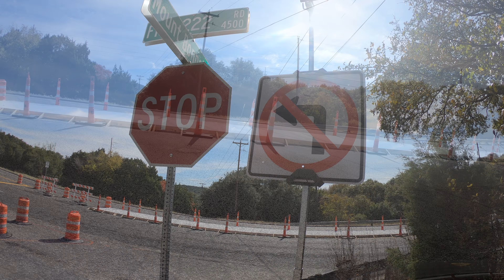New median at intersection where Cedric Benson was killed